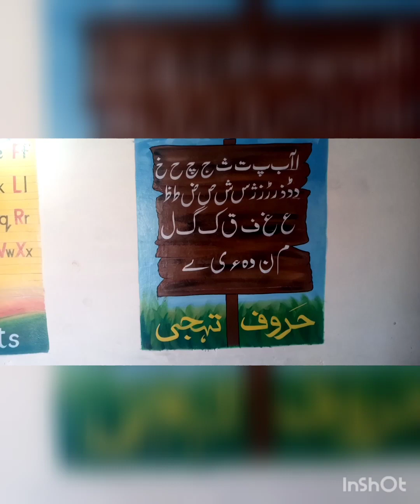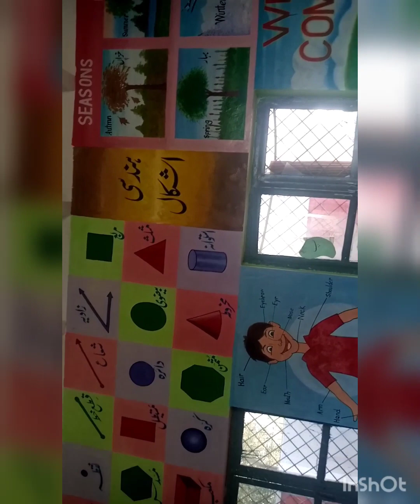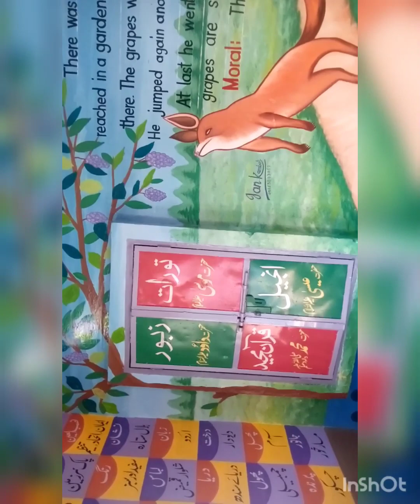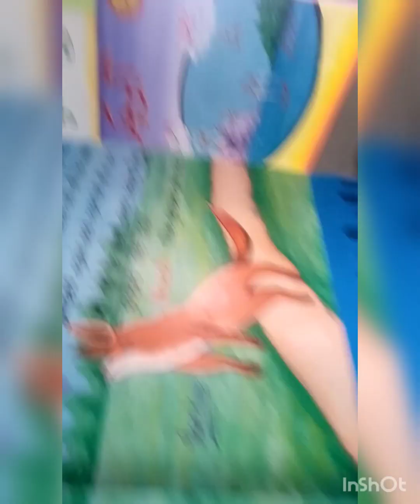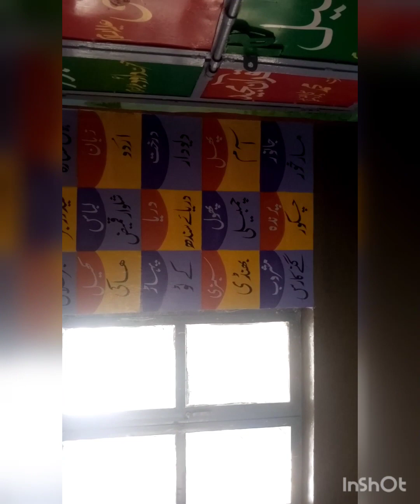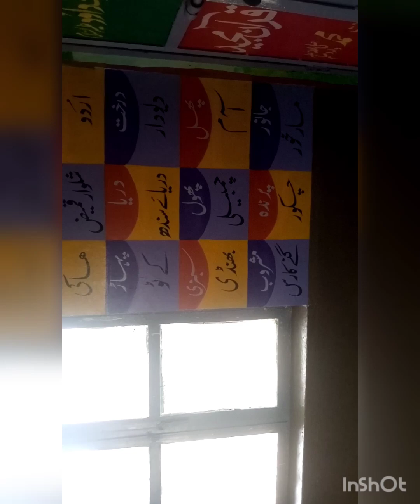my new work Shabbir magsi wala Tahsil Chaubara (Layyah)